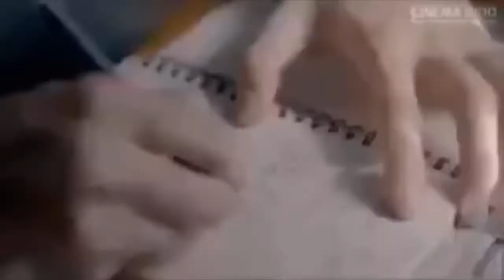Mai Davika Horne - Suddenly Twenty Ending Song